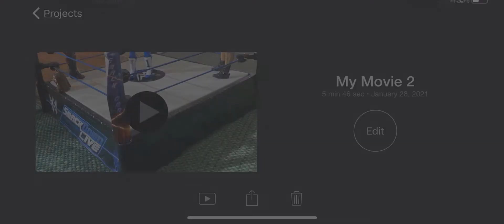My first ever stop motion wwe